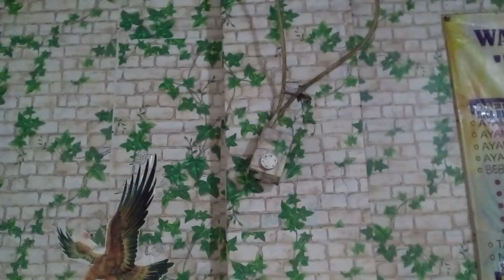CEILING FAN PANASONIC F-EY1511 - KIPAS ANGIN PANASONIC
Hanya sekedar mendokumentasikan kehidupan seorang
Daffa Alfarezel Perwiranegara
Its all about :